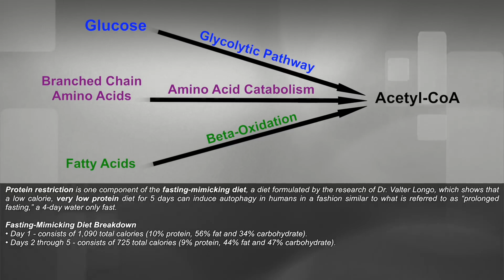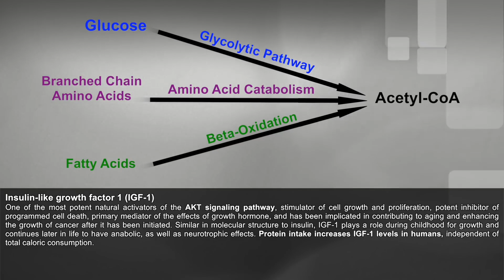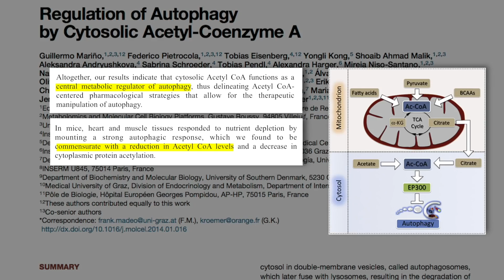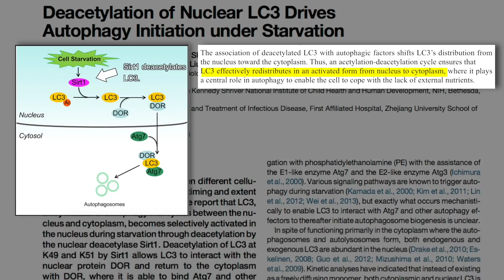Can limiting protein intake (or other selective nutrient depletion) induce autophagy?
A critical element in the mechanisms that regulate autophagy is the cell’s ability to sense changes in cellular levels of acetyl CoA, an end product of nutrient metabolism. When mice or humans are deprived of nutrients, protein deacetylation – which often coincides with autophagy – begins to occur on the organism-wide level. Whether removal of single nutrients induces the same changes is not known. In this clip, Dr. Guido Kroemer describes the interplay between protein deacetylation and autophagy.

Original episode published on July 31, 2017 ⏳ aging autophagy cancer 🧫